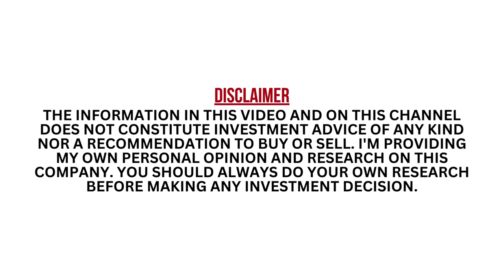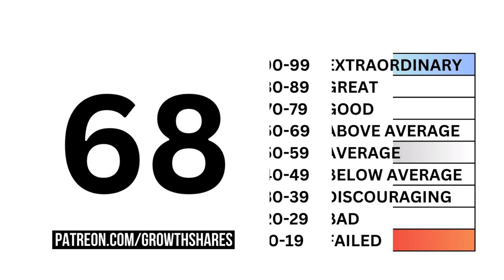Cal-Maine Foods (CALM) Stock Analysis: Should You Invest in $CALM?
GrowthShares takes a closer look at Cal-Maine Foods (CALM) to determine whether it's a strong long-term investment opportunity. Our assessment is based on three key questions: 1) Is it a good business? 2) Does it have an attractive stock? and 3) What is its fair value price? This analysis will provide valuable insights into the company's potential for growth and profitability. Stay informed with GrowthShares.